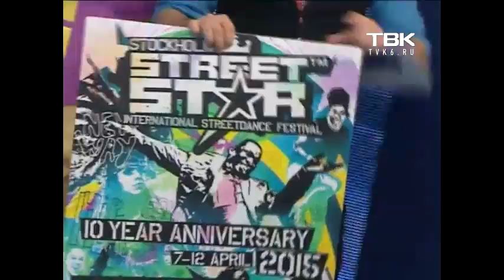Evolvers в программе "Новое утро" на канале ТВК.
Команда Eolvers завоевала два первых места на крупнейших танцевальных конкурсах:
Международный фестиваль уличных танцев "Street star 2015" г.Стокгольм (Швеция) и фестиваль экспериментального танца "Ключи" (г.Москва)